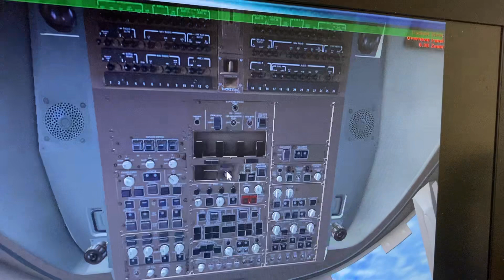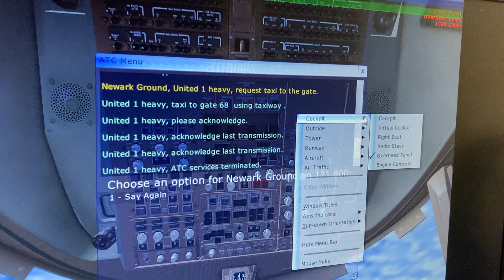United airlines 747 400 cleavland Hopkins int Newark liberty airport gate c 98